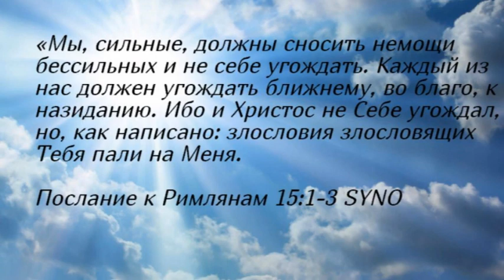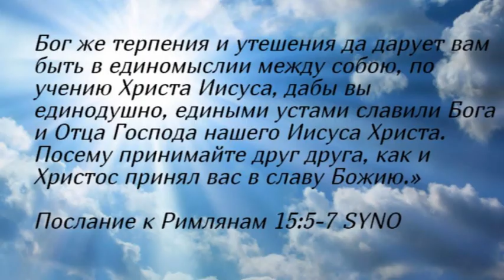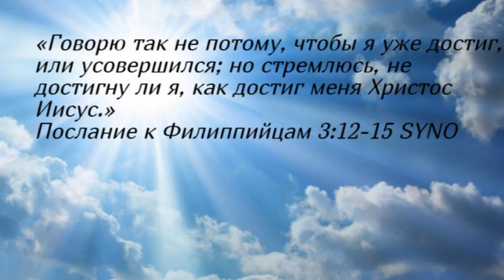Рим 14. Сильные и слабые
«Мы, сильные, должны сносить немощи бессильных и не себе угождать. Каждый из нас должен угождать ближнему, во благо, к назиданию. Ибо и Христос не Себе угождал, но, как написано: злословия злословящих Тебя пали на Меня.

‭Бог же терпения и утешения да дарует вам быть в единомыслии между собою, по учению Христа Иисуса, дабы вы единодушно, едиными устами славили Бога и Отца Господа нашего Иисуса Христа. Посему принимайте друг друга, как и Христос принял вас в славу Божию.»
‭‭Послание к Римлянам‬ ‭14:5-7‬ ‭SYNO‬‬

«ничего не делайте по любопрению или по тщеславию, но по смиренномудрию почитайте один другого высшим себя. Не о себе только каждый заботься, но каждый и о других. Ибо в вас должны быть те же чувствования, какие и во Христе Иисусе:»
‭‭Послание к Филиппийцам‬ ‭2:3-5‬ ‭SYNO‬‬

«Говорю так не потому, чтобы я уже достиг, или усовершился; но стремлюсь, не достигну ли я, как достиг меня Христос Иисус.»
‭‭Послание к Филиппийцам‬ ‭3:12-15‬ ‭SYNO‬‬